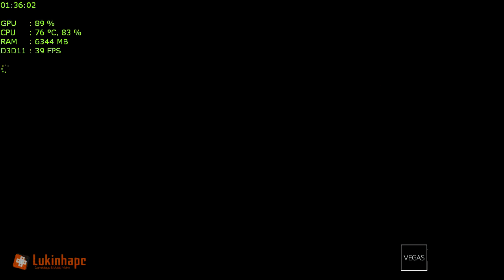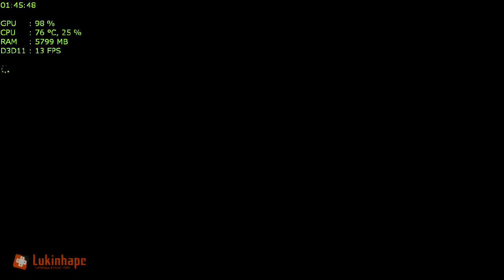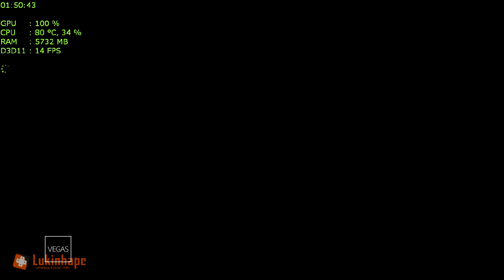The Long Journey Home # i5 4200u + HD 4400 / Acer Aspire E1-572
Config:

CPU: Intel Core i5 4200u 1.6Ghz * Turbo Boost: 2.6Ghz
GPU: Intel HD Graphics 4400 * 1792Mb Dynamic Video Memory
RAM: 8Gb DDR3
Hard Drive: 250 GB HD - 5400 rpm
OS: Windows 10 Pro

*Resolution : 1366x768

*Graphics Settings: Low

*FPS Recording:
Min: 10 | Avg: 20 | Max: 30

*FPS Without Recording:
Min: 10 | Avg: 25 | Max: 30

*Resolução: 1366x768

*Configurações gráficas: Low

*FPS Gravando:
Min: 10 | Méd: 20 | Máx: 30

*FPS Sem Gravar:
Min: 10 | Méd: 25 | Máx: 30

*Let me know if you have a game request :)

*Deixe nos comentários alguma sugestão para o próximo video :)